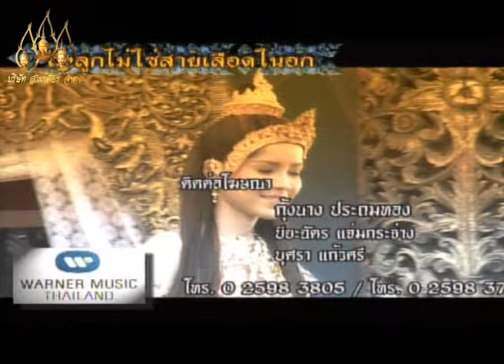Sung Tong 2007 - EP.13